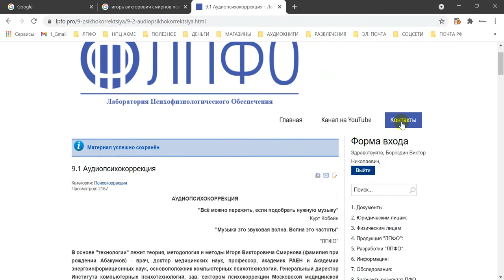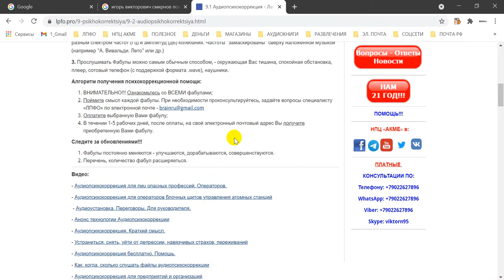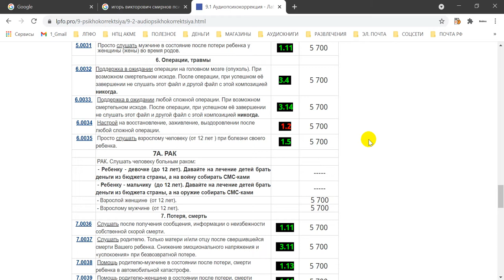Рак и аудиопсихокоррекция